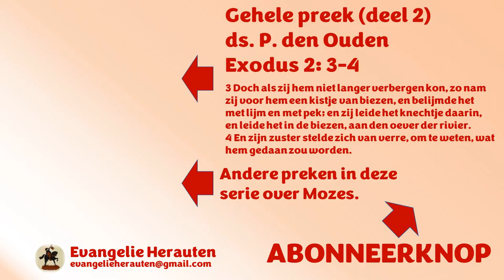Mozes werd verborgen. Zo moeten wij ook onze kinderen in de opvoeding "verbergen". Waarvoor?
Dit fragment was bedoeld om uw aandacht te trekken. Dat is gelukt. Welkom in de kerk. Het fragment komt uit een preek van ds. P. den Ouden waarin hij het belang van de godsdienstige opvoeding benadrukt in een preek over Mozes:

1. De opvoeding van Mozes.
2. De leertijd van Mozes.
3. De keuze van Mozes.